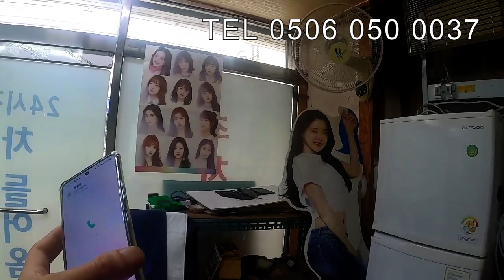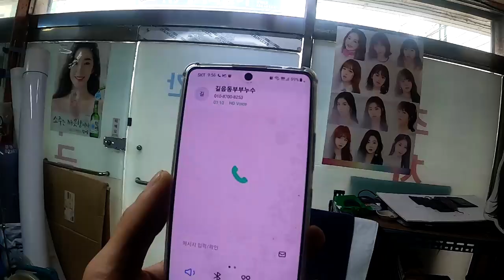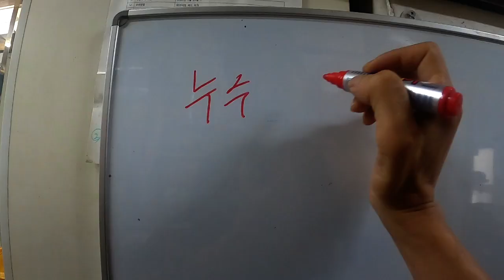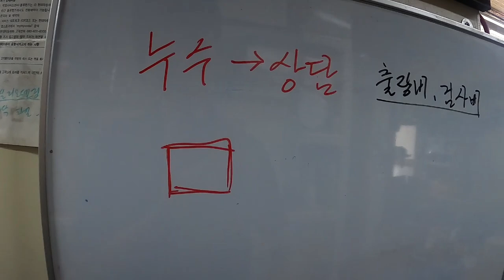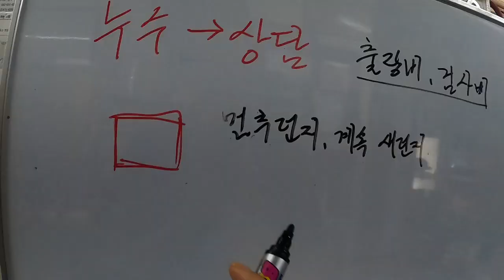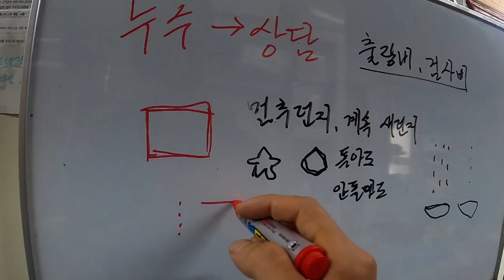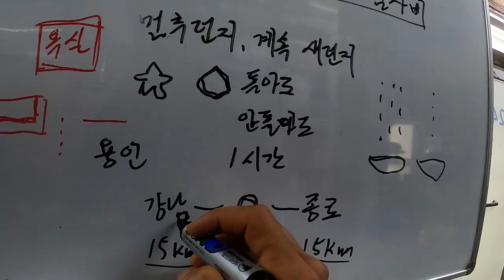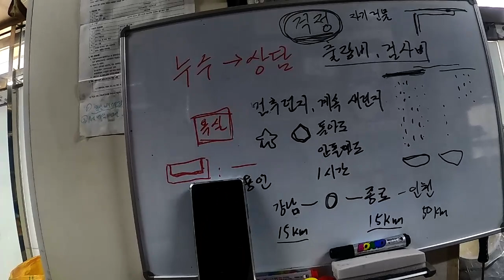엉뚱한 방수공사 하고 후회하는 사모님 사연